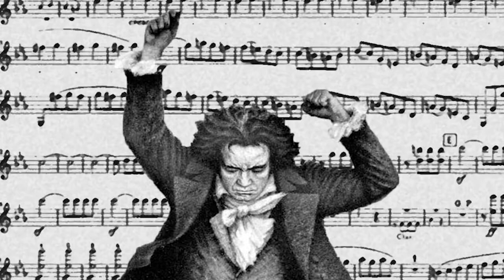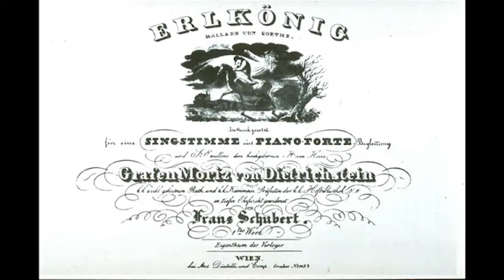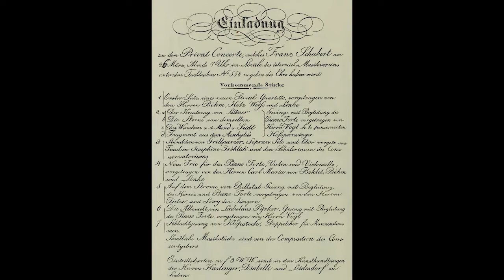Schubert short story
00:01 Schubert: Wiegenlied, D498
00:57 Schubert: Heidenröslein, D257
01:30 Schubert: Fantasie in C major D760 “Der Wanderer” 1st movement, D760
02:08 Schubert: “Erlkönig” D328

02:28 Schubert: Impromptu in C minor, D899
02:59 Schubert: Symphony No.8 in B minor “Unfinished” 1st movement, D759
03:30Schubert: “Ellens dritter Gesang”~ Ave Maria, D839

04:38 Schubert: Impromptu in Bflat major, D935

I still remember my mother’s apron’s scent and her soft voice singing Schubert’s lullaby. It always made me sleep on her lap. During his lifetime, he was largely unknown beyond his native in Vienna. A truly freelance composer, without a title of station, Schubert died just 20 months after Beethoven. Here is about 5 minutes of his life and music. Hope you’ll enjoy!

Nona / narration, piano, script, Illustration
Ryusei Kogure / editing

Source:
“Schubert” by Michael Steen

“The life of Schubert” by Christopher H.Gibbs

Schubert’s portrait in 1813, 1821 by Leopold Kupelweiser
Schubert’s portrait in 1825 by Wilhelm August Rieder
The young Schubert by Josef Abel
Portrait of Franz von Schober by Leopold Kupelwieser